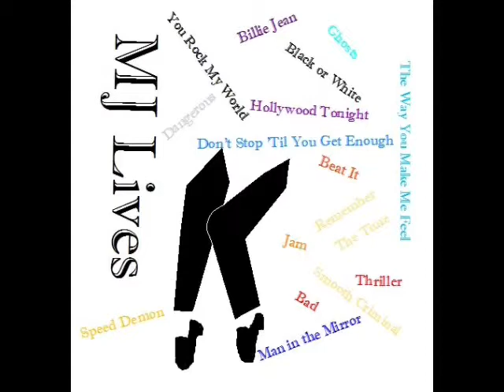You Rock My World (edit version)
This is an edit version of MJs song You Rock My World. I own n bought this song n the music video.